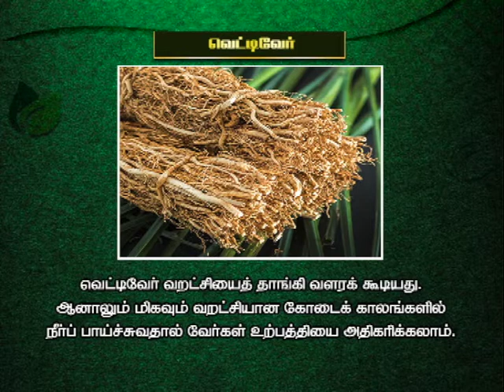Pon Vilayiuym Bhoomi (03/06/2020) Agri Advisories Notes:-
a)District Advisories Note: Namakkal, Salem, Dharmapuri, Krishnagiri
b)  The Day Crop:  Vettiver